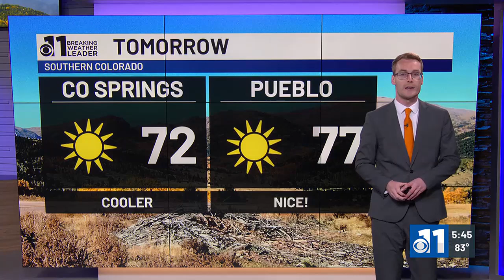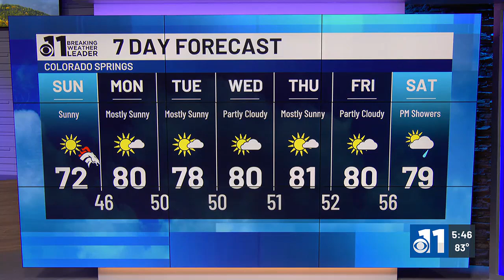Cooler with wildfire haze on Sunday